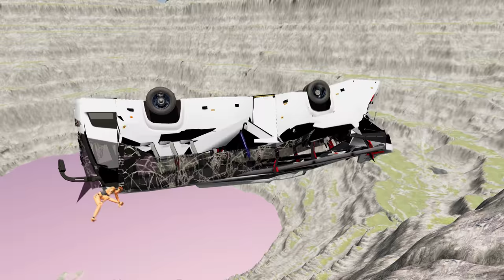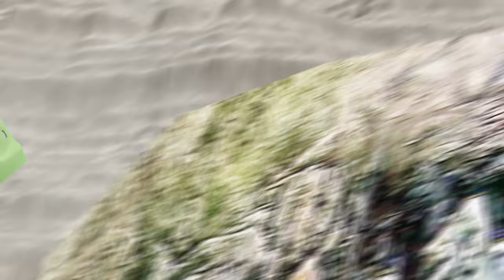Bus Takes on the Leap of Death in BeamNG.drive #892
Get ready to hold your breath as a daring bus takes on the ultimate challenge in the world of BeamNG.drive - The Leap of Death. In this adrenaline-fueled video, watch as the fearless bus driver pushes the limits of both the vehicle and their own skills, defying gravity and the laws of physics to conquer the near-impossible jump. With every turn and twist, the audience is left on the edge of their seats, wondering if this will be the moment where the bus meets its demise. Will it make it to the other side or will it crash and burn? Join us on this heart-stopping ride as we witness the epic battle between man and machine, all in the name of pure entertainment. So buckle up and get ready to witness the Bus Takes on the Leap of Death in BeamNG.drive - a video that will leave you speechless and craving for more.